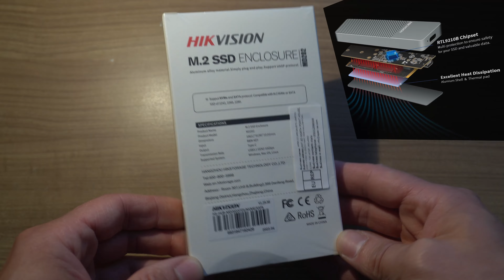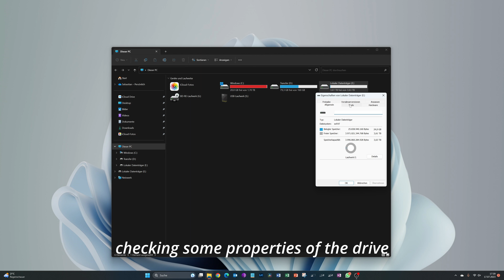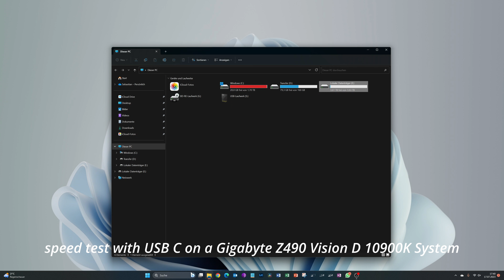UNIONSINE / HIKVISION / HIKSEMI M.2 NVME SSD 10Gbps ( rtl9210b ) USB-C case enclosure SPEED TEST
🛍️Amazon.de: HIKVISION
🛍️Amazon.de: M2 NVME SSD Case
🛍️Amazon.de: WD_BLACK SN850X NVMe SSD 4 TB

Verwendete Kamera:
Aufnahme mit Sony Alpha 6400 und Sigma 16mm F1.4:
📷 Sony Alpha 6400
📷 Sigma 16mm F1.4

Falls euch meine Video gefallen und ihr mehr Videos sehen wollt dann bitte ich euch zum ►subscriben ►liken ►teilen - Danke :)